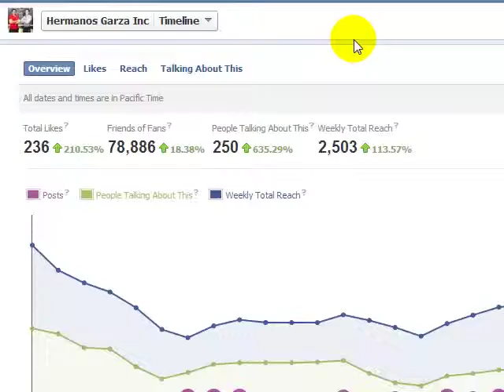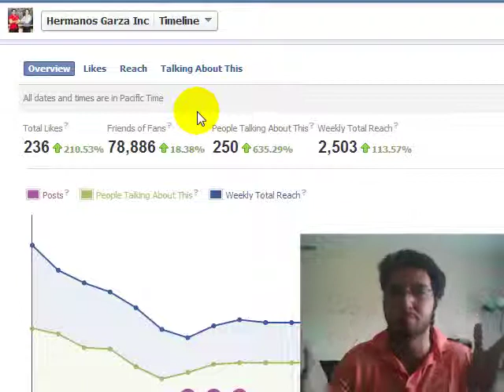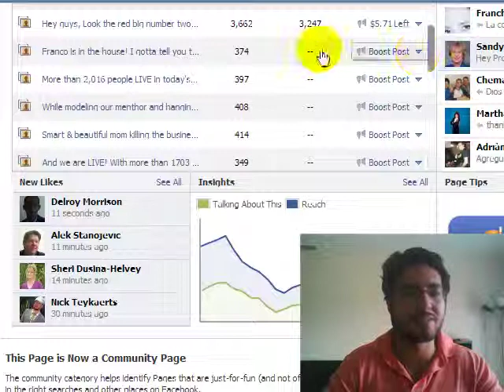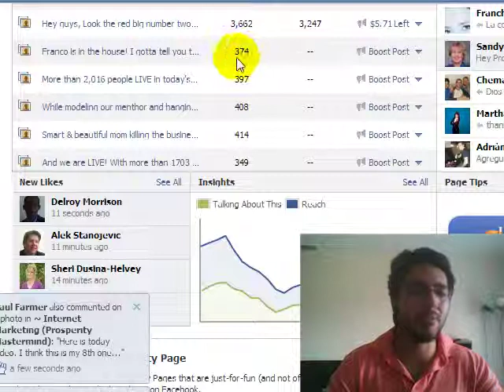Secret Strategy How To Get More Likes On Your Facebook Page For Free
Three Strategies How To Get More Likes On Your Facebook Page For Free (Bonus inside)
Don't Be A W*ssie Challenge (Day 9)

how to get more facebook likes

If you are a social media or Internet marketer you are probably looking how to get more likes on your facebook page fast and easy... if so we strongly believe this post will be very helpful to you.

Lets face it, today Facebook is the no. 2 most traffic website in the world according to Alexa.com wich means social media marketing changed the game almost overnight.

With the success of Facebook as the top social media website how to get likes on facebook has become a huge challenge for most Internet Marketers.

Before going any further its important for you to understand  the reason why people go to Facebook in order to become one of the most liked facebook pages.

How To Get More Likes On Your Facebook Page -- Strategy #1
* Update your Facebook timeline regularly.

We advice our team members and clients to update their Facebook page timeline every single day. Remember that every time you post something, your fans might engage with your content, leading a new audience to your Facebook page.

How To Get More Likes On Your Facebook Page -- Strategy #2
* Invite your fans to become part of the conversation.

Engage your fans in the conversation asking questions. Showing fans that your care about them and their opinions will encourage them to engage with your content more frequently, this increasing your exposure in their friends' newsfeeds. It's a win win.

How To Get More Likes On Your Facebook Page -- Strategy #3.
*Focus on posting images and videos.

Images and videos are a great way to engage to people on Facebook. Images and videos are perceived to provide a lot more value than simple text posts and links. As a result, images and videos tend to be shared more by other people who see them.

[BONUS] Our Secret Strategy How To Increase Likes On Facebook Page By 200% For Free [SOCIAL PROOF]
Click play and the video will start rolling...

Pretty amazing, isn't?

And that's just the start friends!

We literally have a step-by-step secret and proven strategy to increase the amount of likes on Facebook pages.

Claiming you free access to this special training and much more its as easy as clicking the sexy red & blue button below, type in your email and once you listen how much we really offer just join us!

Here Are Just A Few Additional Benefits You Will Get As Soon As You Join Us

    Daily "Think & Grow Rich" Mindset Calls -- Monday-Friday (Live & Replay)...
    Daily Internet Marketing Webinars -- Monday-Friday (Live & Replay)...
    Daily Action Assignments & Accountability
    Training Site (All Recordings & Tutorial Trainings)...
    Marketing System & Pages That Do All The Heavy Lifting For You...
    Weekly Hangouts

And we all go to Facebook to hangout, meet and socialize with other people through the Internet, right?

Now,  if you are serious about building your fan page to promote your product or services you really need to master the skill on how to get people to like your facebook page.

Listed below are three free tips that will absolutely help you get more likes on your Facebook Page.